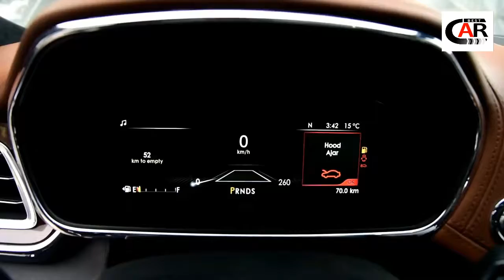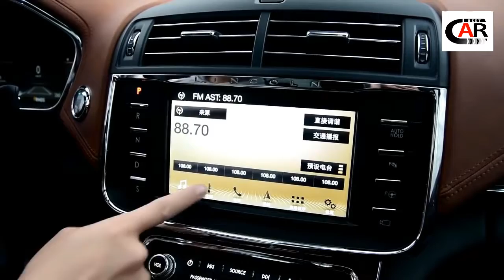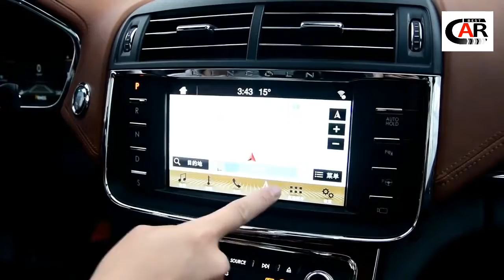Best Car Today For You- Lincoln President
Channel Best Car Today For You hope will be help you have a moment laught, happy and usefull.